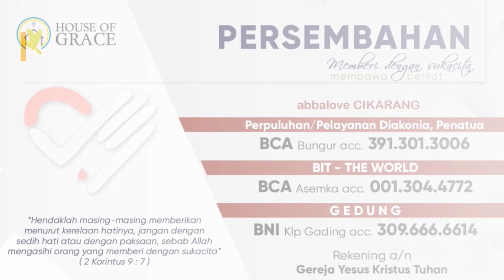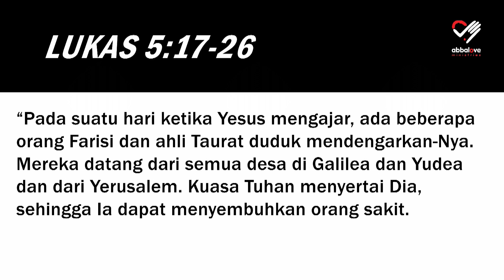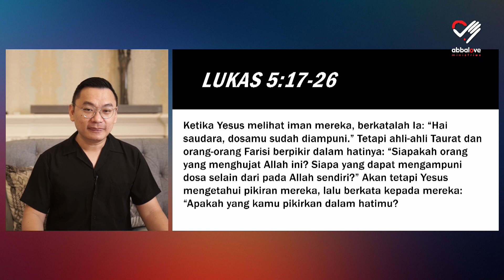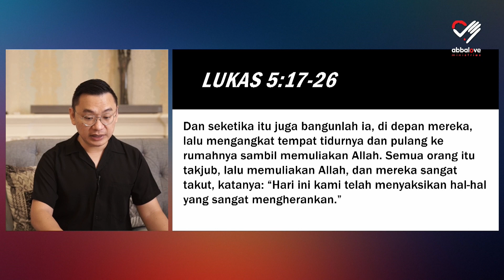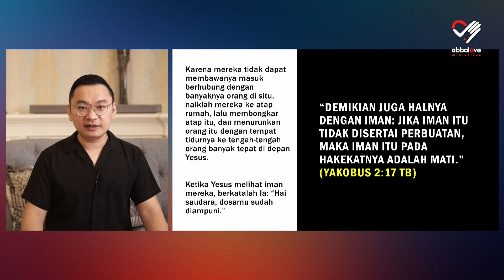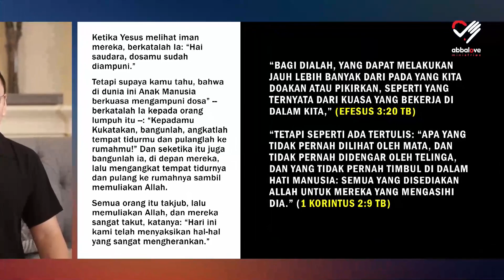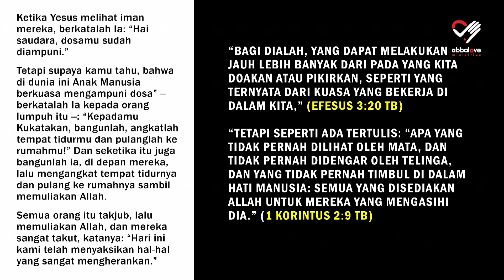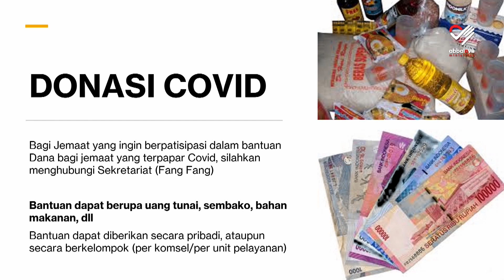Ibadah Online Abbalove Cikarang 31 Januari 2021